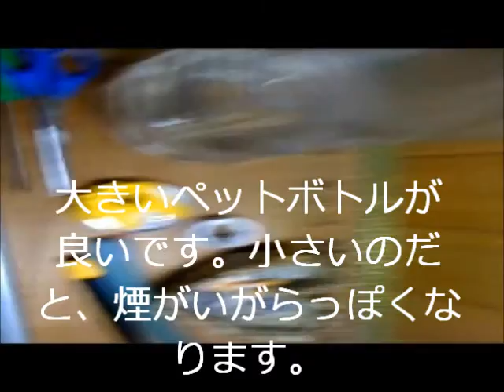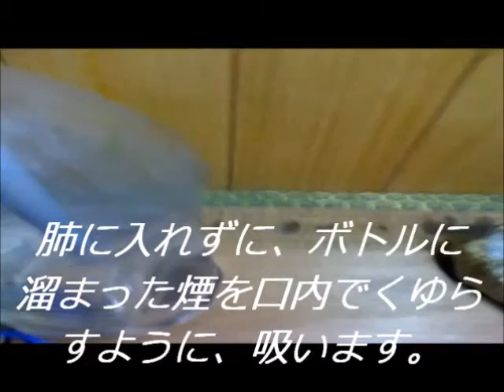シケモクの美味しい吸い方第二弾 ウォータービッグパイプ編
水はあらかじめ冷やしたものや、氷水を使うと
なお良いです。フィルターは薄めか無い方がが美味しいです。
お好みのフレーバーを水に入れるか、フィルターに染みこませて
楽しんでいます。自己責任でお願いします。
シケモクのくせに病み付きになります！